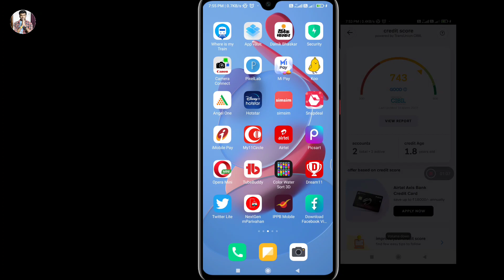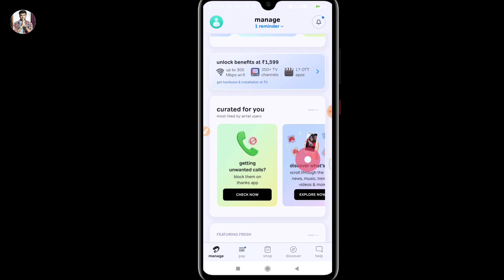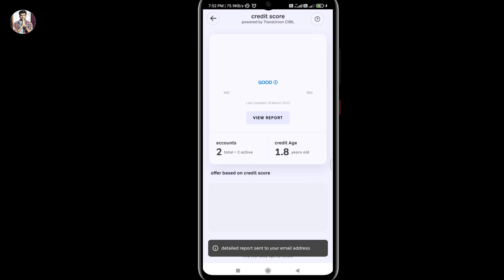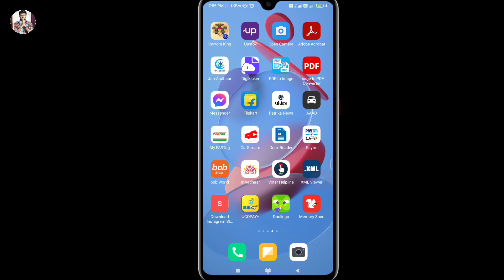cibil score kaise check kare online free 2023 | how to check cibil score online free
Hello friend today I am describe that in this how to check cibil score free online 2023.

Hero choubey